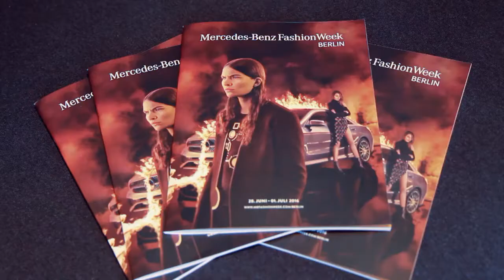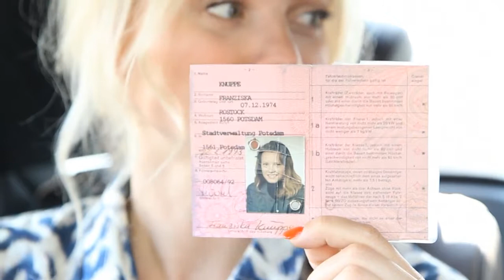Franziska Knuppe im Interview - Teil1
Das Magazin der Mercedes-Benz Niedrlassungen trifft das internationale Model Franziska Knuppe auf dem Rücksitz ihres S-Klasse Shuttles auf der Mercedes-Benz Fashion Week 2016. In dem Interview spricht sie über ihre Mercedes G-Klasse, ihren persönlichen Ausflugtipp in Berlin und vieles mehr.